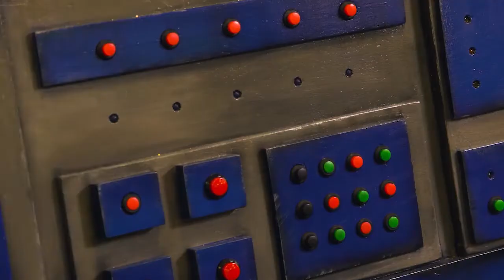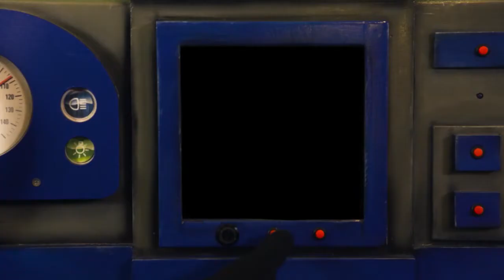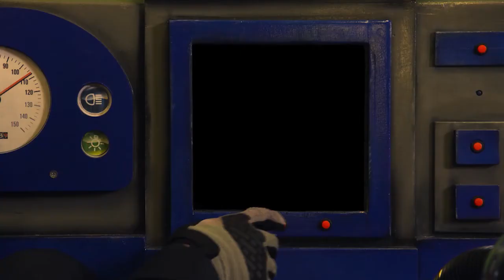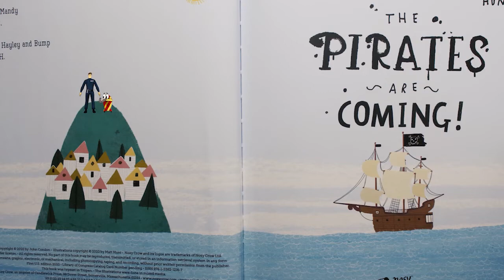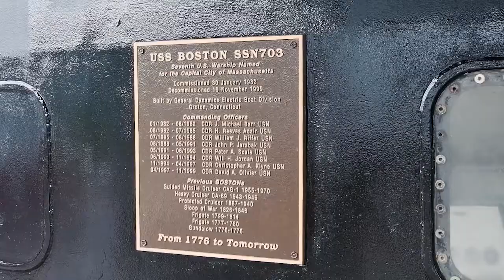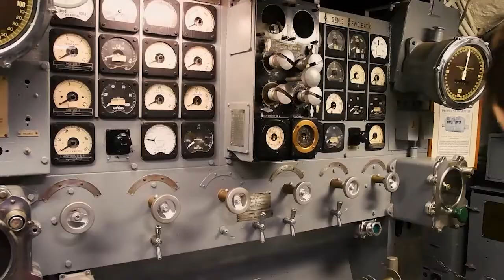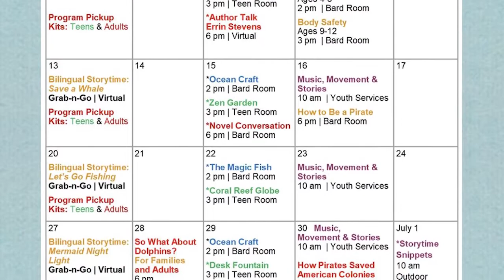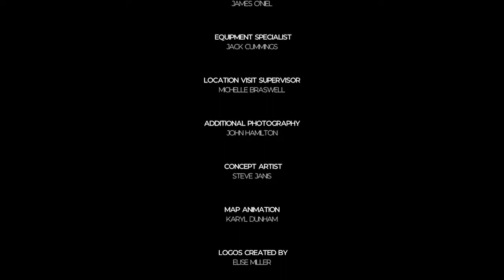MRL Presents Checkers TV Deep Sea Readers: Batten Down the Hatches! - Ships/Boats, June 7, 2022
Ships ahoy! Checkers and Snoozer are traveling to see a real submarine! On this expedition, they’ll be traveling inside of books based on boats and ships and Snoozer will be making a pirate ship craft!
This episode of Deep Sea Readers is brought to you today by Morrisson-Reeves Library and our exciting summer reading program “Oceans of Possibilities!” You can find a new episode each Tuesday during summer.
For more information about Morrisson-Reeves Library, or our Summer Reading Program
Checkers TV Take & Make craft can be found here (or pickup at MRL)
Below is the craft activity and the recommended book titles for each episode of Deep Sea Readers.
Craft: Pirate Ship
Books:
Never Mess with a Pirate Princess by Holly Ryan
Who Sank the Boat by Pamela Allen
Titanic by Stewart Melissa
Boats and Ships for Kids: A Children's Picture Book about Boats and Ships by Melissa
Ackerman
The Pirates Are Coming! by John Condon
Float  by Daniel Miyares